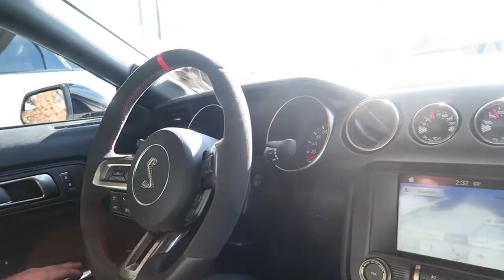Kauf eines Audi S4 lamborghini ferrari bmw mercedes porsche bugatti audi